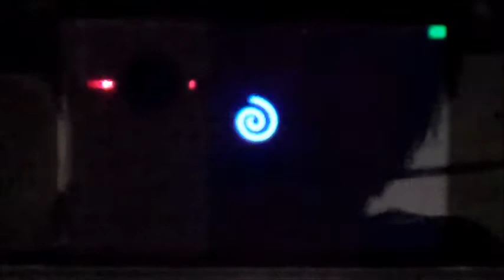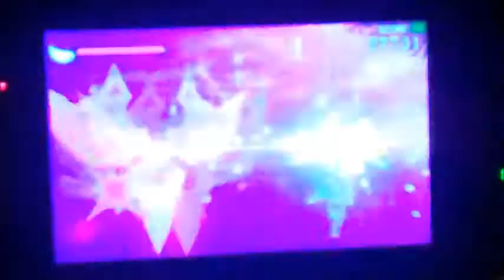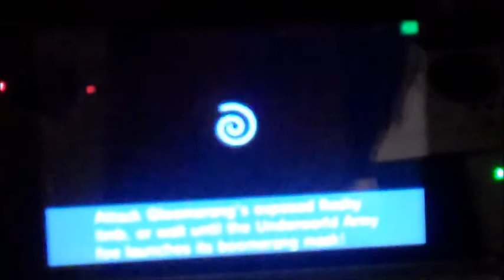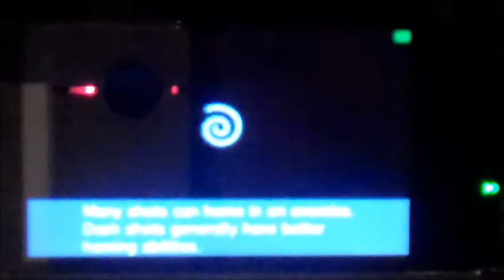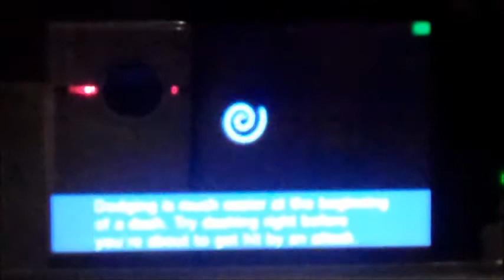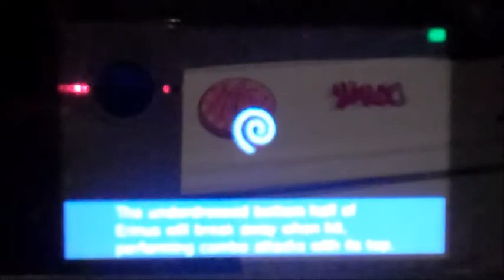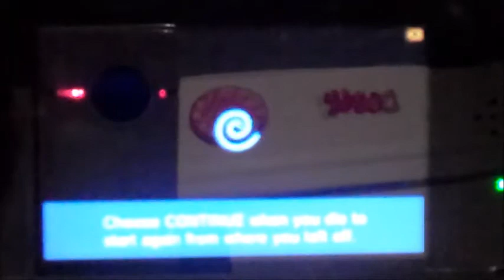Kid Icarus Uprising Finale - Part 1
Wow... this took forever...